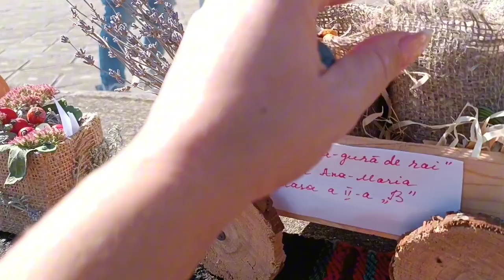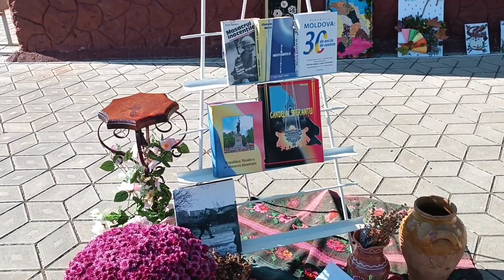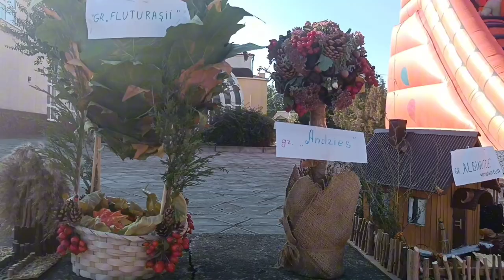Hramul satului Varnița 14.10.2023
hramul satului Varnița,
cînta boxa
artiștii @Valentin Uzun
@Valentina Volontir